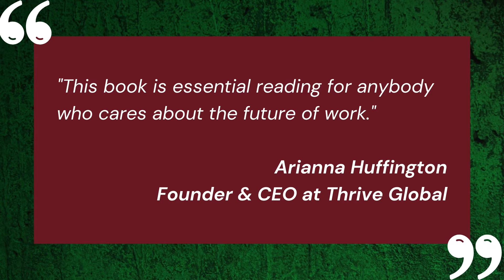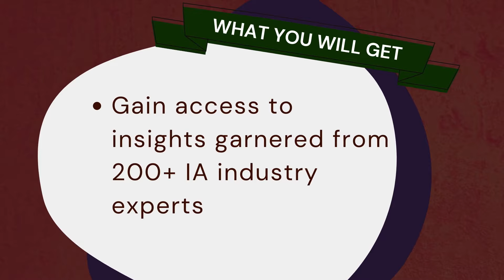Are we in the Fourth Industrial Revolution? Intelligent Automation 2021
This is the first book on Intelligent Automation (IA). Also called Hyperautomation, it is one of the most recent trends in the broad field of artificial intelligence. IA is a cutting-edge combination of methods and technologies, involving people, organizations, machine learning, low-code platforms, robotic process automation (RPA), and more.

This book is for everyone – whether you are an experienced practitioner, new to the topic, or simply interested in what the future holds for enterprises, work, life,  and society as a whole.